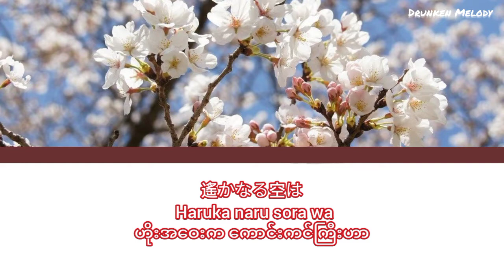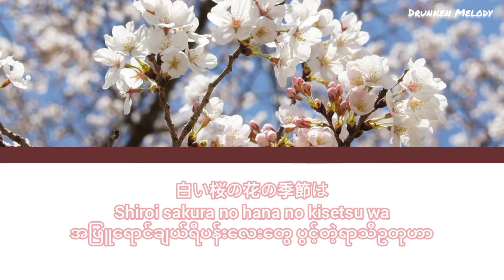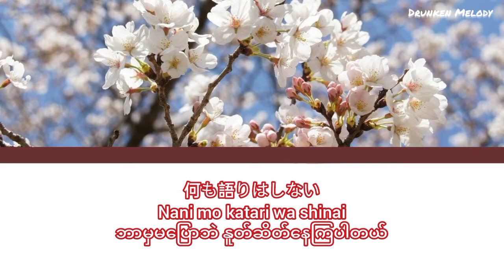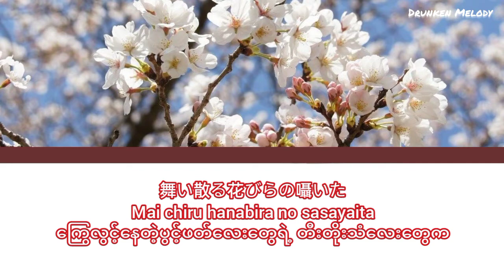夢と葉桜 covered by Wotamin [Myanmar sub+romaji]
Name : 夢と葉桜 | Yume to Hazakura
Cover artist : Wotamin
Original artist : Aoki Gekkoh

Translated by Nikuto &
Encoded by Yukai

We accept song requests as well!✨